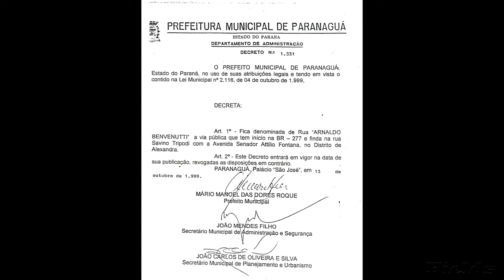RUA ARNALDO BENVENUTTI - ALEXANDRA - PARANAGUÁ - PR